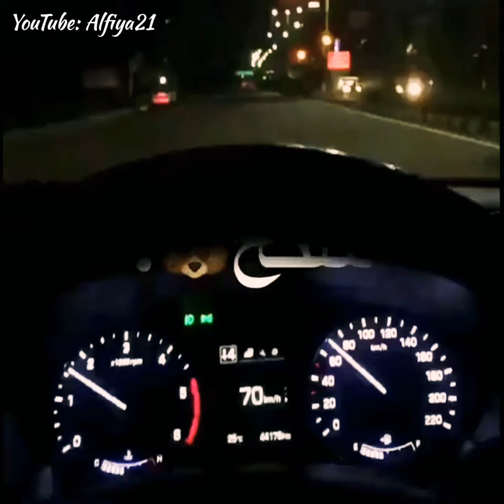Tujhe Bhula Dunga💔😔|Sad viral status video|Best WhatsApp status|Tiktokviralvideo|🙏🏻plzSubscrib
Sad status
WhatsApp status
Status
30 second status
Best Hindi status
Hindi status
Heart touching status
Soft status
20 second status video
20 sec WhatsApp status video
20 second WhatsApp status video
20 sec status video
30 second status video
30 sec WhatsApp status video
15 sec status video
25 second status
35 second status
40 second status video
45 sec WhatsApp status video
50 second WhatsApp status video
55 sec status video
59 second status video
41 sec WhatsApp status video
42 sec status video
32 second status
31 second status
15 second status video
52 sec WhatsApp status video
42 second WhatsApp status video
33 sec status video
51 second status video
60 sec WhatsApp status video
48 sec status video
21 second status
35 second status
Heartbroken status
Emotional feeling WhatsApp status
Emotional WhatsApp status
Emotional status
Emotional song video WhatsApp status
All types of status video
All types of WhatsApp status video
WhatsApp status
Status of latest song 2019
2019 songs WhatsApp status
Emotional mood WhatsApp status